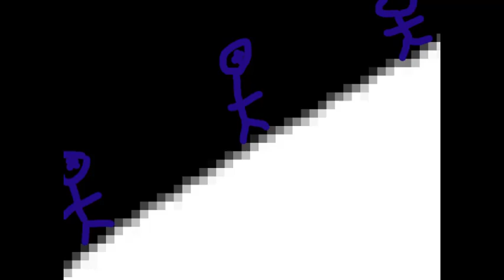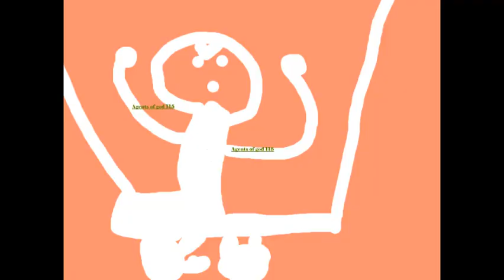Lakeit - Million Dollar Wizard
Was played right before Lakeit - A life of a Synth came out.